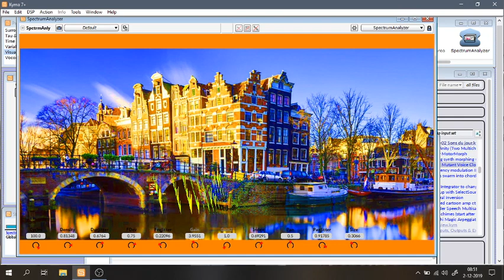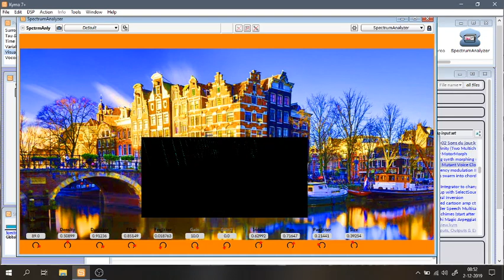Amsterdam tourist in Kyma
Image design in Kyma